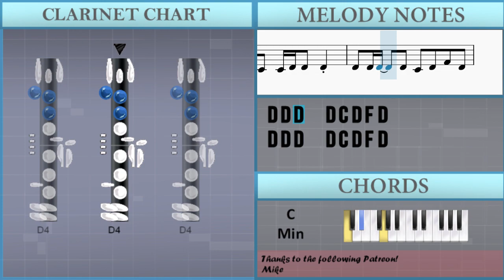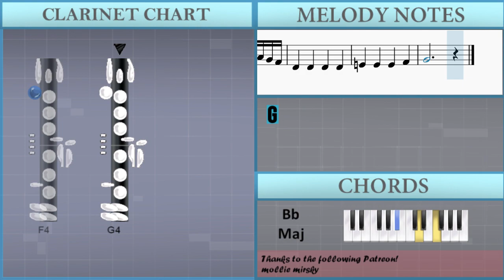SUPER EASY: How to play Bezos I by Bo Burnham on Clarinet (Tutorial)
Comment and let us know how the videos have helped you. It keeps us going! :)The easiest way to learn how to play Bezos I (SUPER EASY) by Bo Burnham on the clarinet. It's a clarinet tutorial for Bezos I (SUPER EASY) by Bo Burnham.

EasyMusicLesson teaches you to play the your favorite instrument, through easy and simple animation so that you too can learn how to play Bezos I (SUPER EASY) by Bo Burnham on the clarinet easily. A clarinet tutorial with visual animation graphic.

Chords of Clarinet arrangement:
C Min   C Min   Bb Maj   Bb Maj   C Min 7   C Min   Bb Maj
Bb Maj   C Min 7   C Min   Bb Maj   Bb Maj   C Min 7   C Min
Bb Maj   Bb Maj   C Min   C Min   Bb Maj   Bb Maj   C Min   C Min
Bb Maj   Bb Maj   C Min   C Min   Bb Maj

Melody notes of Clarinet:
D4   D4   C4 D4 F4 D4
C5   C5   G4 C5 D5 C5
E4   D4
E4   D4
D4 D4 D4   D4 C4 D4 F4 D4
D4 D4 D4   D4 D4 C4 D4 F4 D4
C4 C4 C4 C4 C4 C4 C4 D4 D4 D4
D4   G4 Ab4 G4 F4 D4   G4 Ab4 G4 F4
E4   F4 G4     Ab4
G4